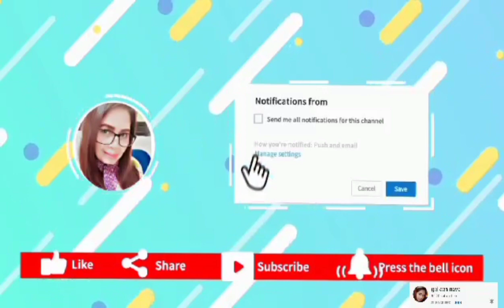my organic garlic 🧄 veggies|| on how i planted it,in my own idea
organic garlic , how do I planted this veggies